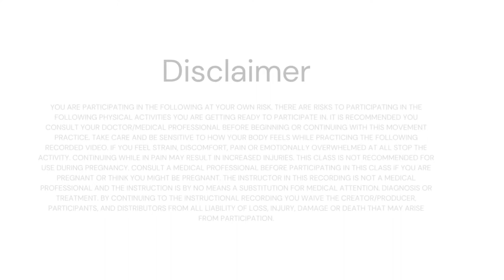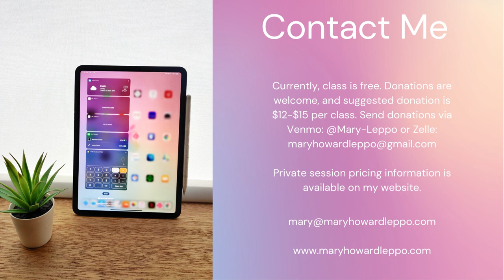Pilates Matwork for Upper Body-Intermediate Level 10/21/22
Pilates Matwork class with traditional matwork exercises and variations. No props needed but a folded blanket can be for knee cushion and a block is used for stability if you have short arms.